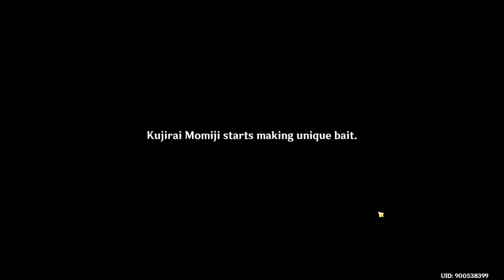By Thy Pale Beams I Solitary Rove Lunar Leviathan Genshin Impact 2.1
A PRESCIENT MARINE DISCOVERY!